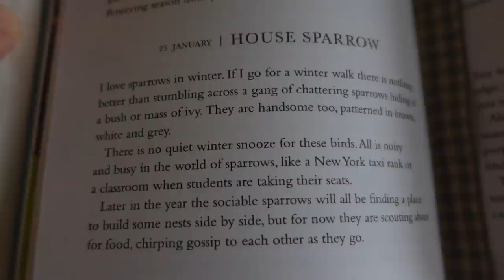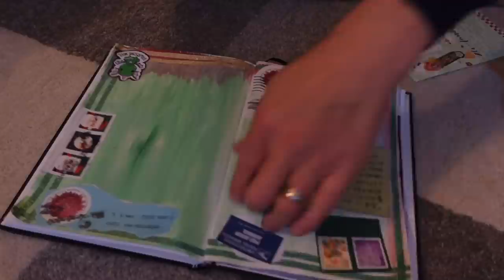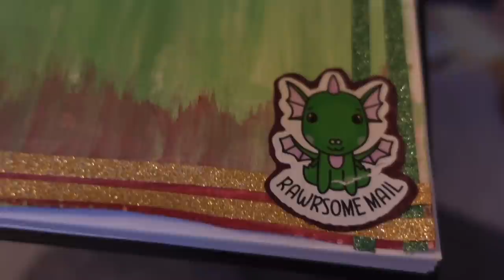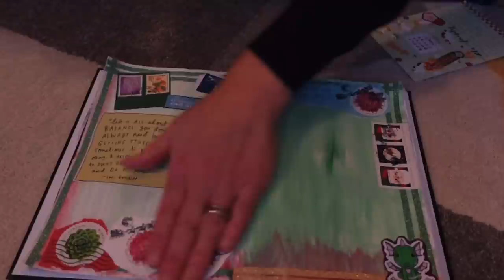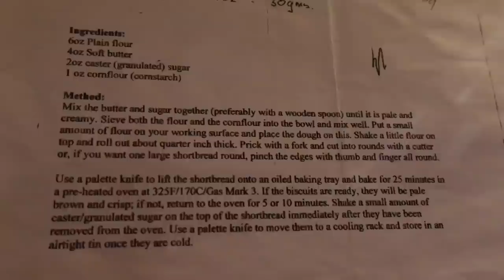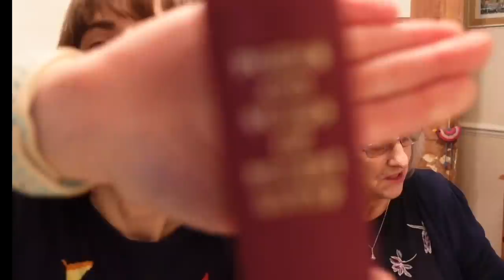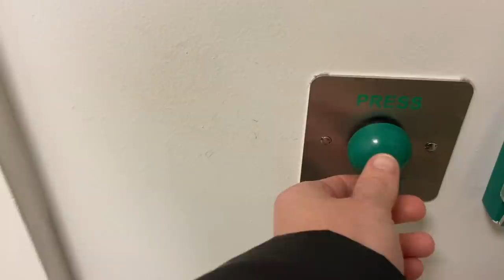A Cosy Family Burn’s Night & Reading ‘Tam o’ Shanter’ • Vlog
This Little Wonderful Life is where I share vlogs about our daily family life, home organising, crafts and adventures living in Kent, in the south east of the UK.  A normal family of four (plus 3 backyard chickens) in an average house (not the chickens...)  Making the best of this little wonderful life we have.

Uncle Mike's Shortbread Recipe:
170g plain flour
120g soft butter (I like to use salted)
60g caster sugar
30g cornflour

Mix the butter and sugar together (preferably with a wooden spoon) until it is pale and creamy. Sieve both the flour and cornflour into the bowl and bring together into a dough (it will be crumbly!) Shake a little flour on your work surface and on top of the dough and roll out to about a quarter inch thick. Cut into rounds, place on an oiled baking tray and prick gently with a fork.
Cook in pre-heated oven at 325F/170C for about 20-25 minutes - keep an eye on them, they should be pale and crisp when done. Sprinkle a small amount of sugar on top as soon as you remove them from the oven. Carefully transfer to a cooling rack and store in an airtight tin once cold.

If you would like to read Tam o' Shanter in full

(The music at the start and end is called "Airy Fairy Heart" by Franz Gordon)

Ali xx